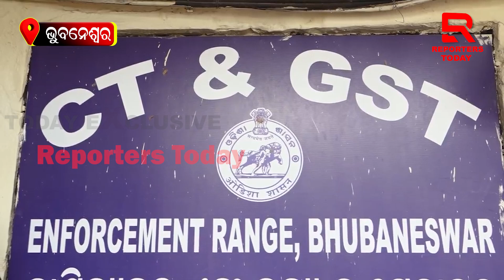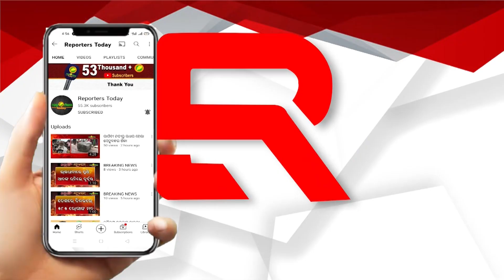ବିମାନବନ୍ଦରରୁ ୮୦କିଲୋ ସୁନା ଓ ଦୁଇକୁଇଣ୍ଟାଲ ରୁପା ଜବତ ଘଟଣା, ଜବତ ରୁପାର ଟ୍ୟାକ୍ସ ଇନଭଏସ ମ୍ୟାଚ କରୁନି